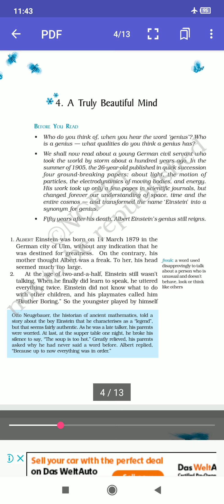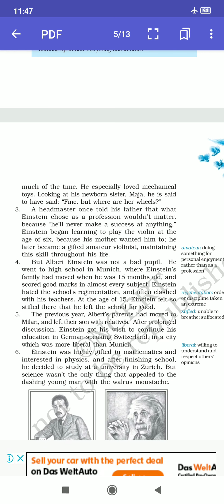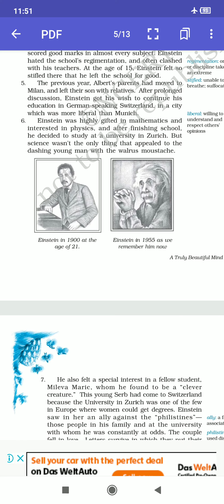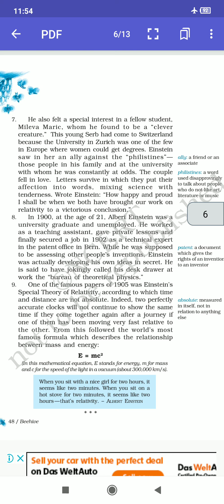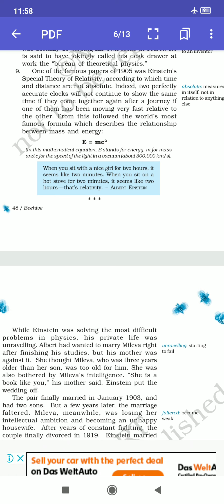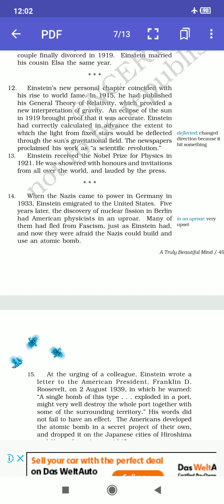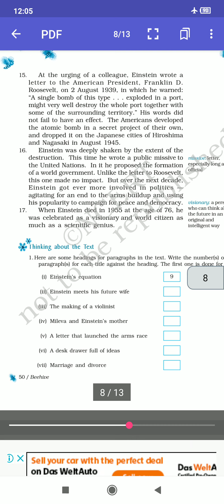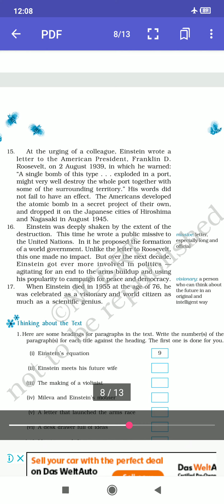English - Ch. 4 - A Truly beautiful mind